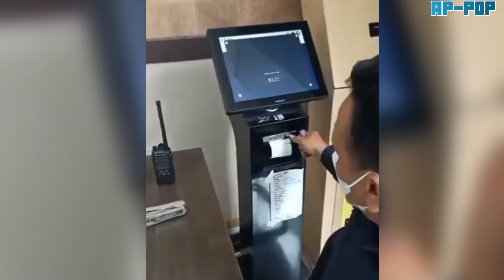Polisi Bakal Sita Kendaraan Tak Bayar Pajak STNK 2 Tahun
Gak Pakai Kompromi, Walaupun SIM Aktif Tapi Jika Pajak STNK Mati Kendaaraan Bakal Disita Polisi

Bahkan walaupun pengendara masih memiliki SIM aktif penindakan sita motor akan tetap berlanjut.

Penindakan sita motor bodong itu nantinya akan mengikuti aturan Korlantas Polri yang mengimplementasian aturan penghapusan data Surat Tanda Nomor Kendaraan Bermotor STNK yang mati selama dua tahun berturut dalam waktu dekat.

Hal ini seperti disampaikan oleh Kasubdit STNK Direktorat Registrasi dan Identifikasi (Ditregident) Korlantas Polri Kombes Pol Priyanto.

"Kalau sudah dihapuskan berarti bodong dong, sehingga kalau ketangkap di Jalan ya disita kendaraanya. Walaupun si pengendara masih punya SIM aktif namun STNK-nya mati dan tidak bayar pajak selama 2 tahun berturut-turut tetap kendaraanya akan disita," kata Kombes Pol Prianto kepada GridOto.com, Selasa (2/8/2022).